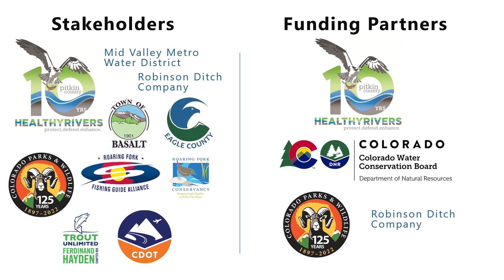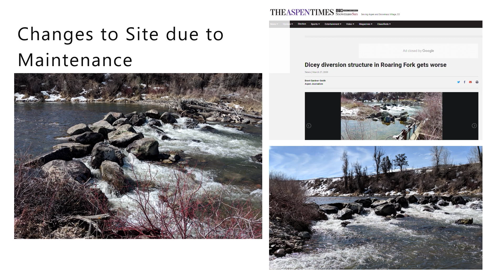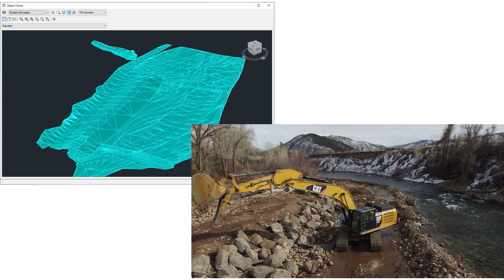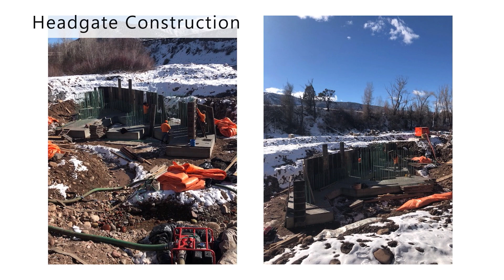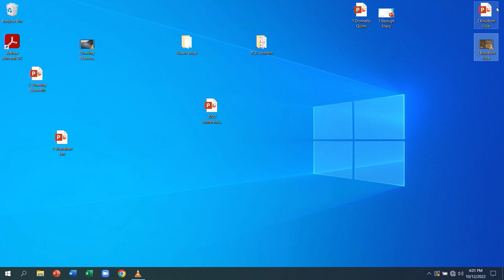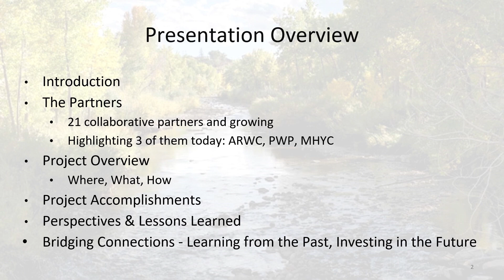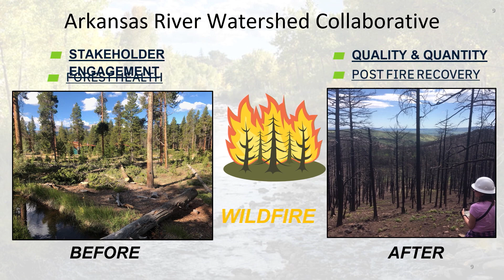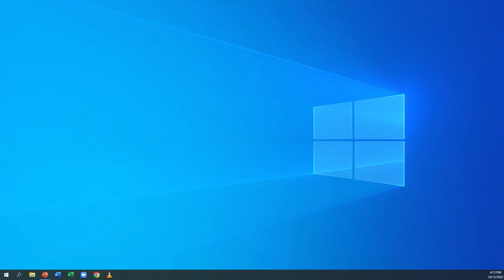A Collaborative Approach to Diversion Improvements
A Collaborative Approach to Diversion Improvements: Robinson Diversion
Modification Project
Quinn Donnelly, River Restoration